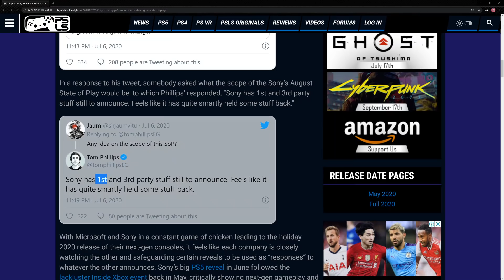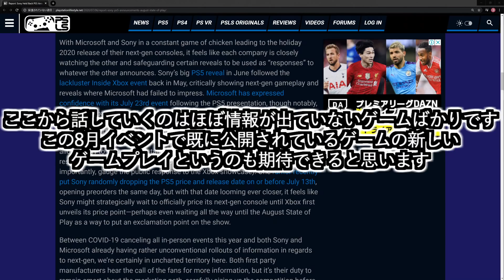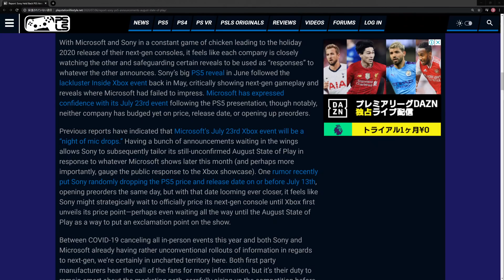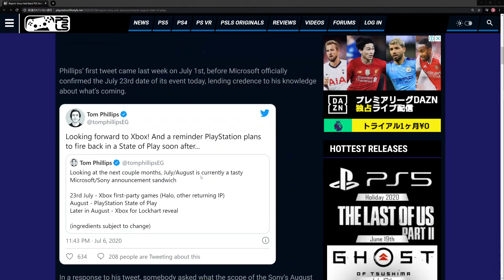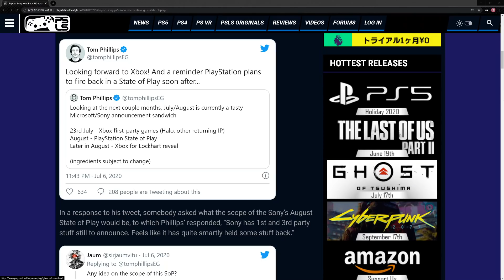【PS5】SONYはまだまだ余力を残していて、8月にまたなかなかのイベントを予定しているらしい・・・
能ある爪は鷹を隠す・・・SONYは7月のMSイベントに対応するためにまだまだ余力を残していたらしい。この動画ではその余力が発揮されるであろうイベント、そして内容について議論、考察していきます。

その他動画へのリンク